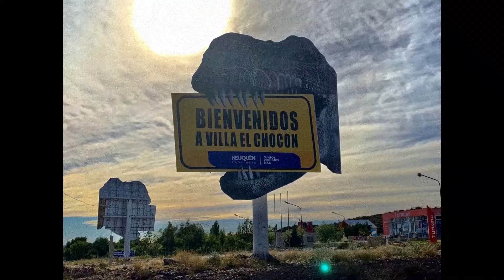Villa El Chócon - Patagonia Argentina - Viagem de Carro - com Gastos Detalhados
2019 - Patagonia Argentina e Chilena de Carro

- 23 dias de viagem;

- 8485 kilômetros rodados;

Roteiro Completo
Dia 1 - Jaraguá do Sul até San Vicente (Misiones/Arg)
Dia 2 - San Vicente até Concórdia (Entre-Rios/Arg)
Dia 3 - Concórdia até Pehuajó (Buenos Aires/Arg)
Dia 4 - Pehuajó até Villa El Chocon (Neuquen/Arg)
Dia 5 - Villa el Chocon até Copahue (Neuquen/Arg)
Dia 6 - Copahue (Neuquen/Arg)
Dia 7 - Copahue até Caviahue (Neuquen/Arg)
Dia 8 - Caviahue até Aluminé (Neuquen/Arg)
Dia 9 - Aluminé (Neuquen/Arg)
Dia 10 - Aluminé (Neuquen/Arg)
Dia 11 - Aluminé até Pucon (Cautin/Chile)
Dia 12 - Pucon até Panguipulli (Valdívia/Chile)
Dia 13 - Panguipulli até Puerto Varas (Llanquihue/Chile)

Dia 14 - Puerto Varas (Llanquihue/Chile)
Dia 15 - Puerto Varas até Ensenada (Llanquihue/Chile)
Dia 16 - Ensenada (Llanquihue/Chile)
Dia 17 - Ensenada até Villa La Angostura (Neuquen/Arg)

Dia 18 - Villa la Angostura até San Martin de los Andes (Neuquen/Arg)
Dia 19 - San Mantin de los Andees até Villa la Angostura (Neuquen/Arg)
Dia 20 - Villa la Angostura até Casa de Piedra (La Pampa/Arg)
Dia 21 - Casa de Piedra até Lujan (Buenos Aires/Arg)
Dia 22 - Lujan até Santo Tomé (Corrientes/Arg)

Dia 23 - Santo Tomé até Jaraguá do Sul

Gastos com combustível no Chile R$ 220,39;

Gastos com combustivel na Argentina R$ 2.048,69;
Gastos com combustível no Brasil R$ 328,00;
Gastos com combustível total R$ 2.597,08.

Gastos com alimentação no Chile R$ 1.103,92;
Gastos com alimentação na Argentina R$ 1.926,08;
Gastos com alimentação no Brasil R$ 114,00;
Gastos com alimentação total R$ 3.144,00.

Gastos com hospedagem/camping no Chile R$ 1.200,11;
Gastos com hospedagem/camping na Argentina R$ 2.246,99;
Gastos com hospedagem/camping no Brasil R$ 00,00;
Gastos com hospedagem/camping total R$ 3.447,10.